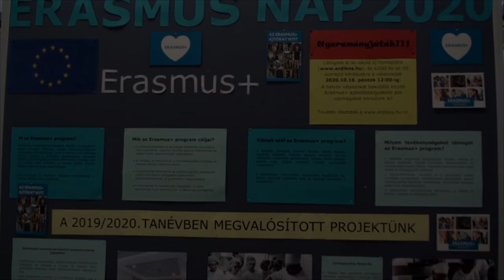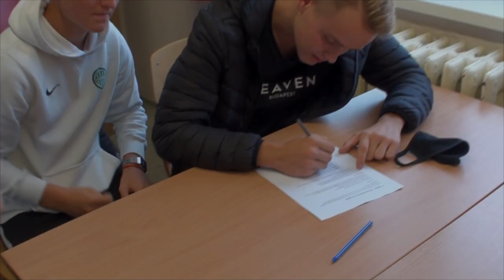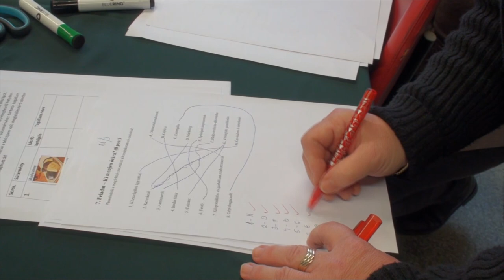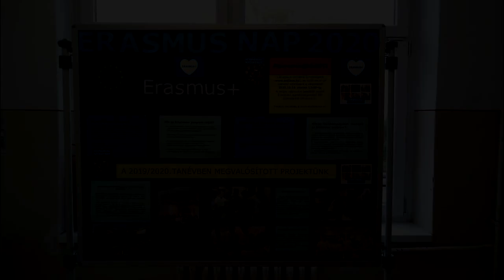Érdi SZC Kós Károly Technikum - Erasmus Nap 2020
A nemzetközi Erasmus Days programsorozathoz csatlakozva az Érdi SZ Kós Károly Technikumban is megtartottuk az Erasmus Napot 2020. október 15-én. Az érdeklődő diákok és munkatársak számára faliújságot készítettünk, amelyen olvashattak az Erasmus+ programról, illetve az iskolánk 2019/2020. tanévben megvalósított mobilitási projektjéről.
A diákok számára online nyereményjátékot hirdettünk, a 10., 11. és 12. évfolyam szakgimnáziumi osztályai számára pedig csapatversenyt szerveztünk az Európai Unió, az Erasmus+ program és iskolánk szakmai palettája témakörében. A játékos vetélkedőn az I. helyezést a 11./3 osztály csapata szerezte meg, II. helyen végzett a 12./1 osztály, a III. helyezett pedig a 12./2 osztály. A játékosok nyereményeit a Tempus Közalapítvány által felajánlott Erasmus+ ajándéktárgyakból állítottuk össze.